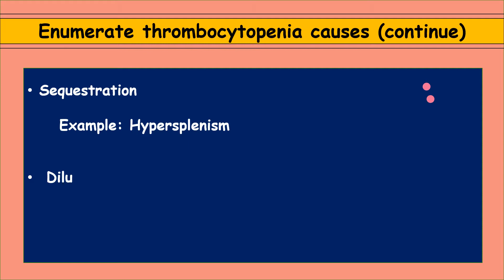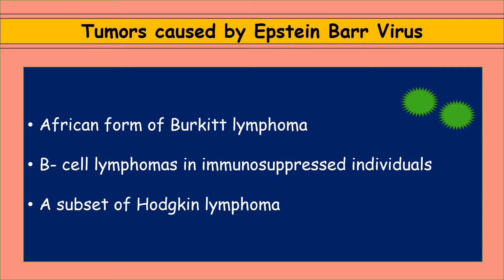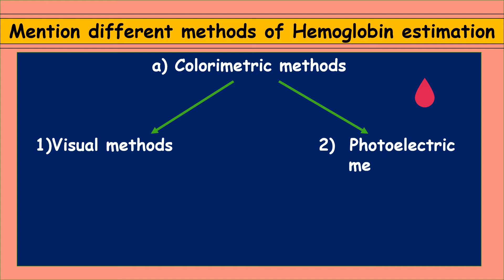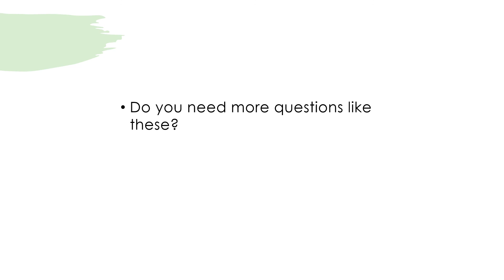Pathology Notes for MBBS part-3 Short Q & A | Pathology Notes- Question and Answer (3 marks)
Pathology Notes for MBBS part-3 Short Q & A is a video featuring causes of thrombocytopenia , increased ESR , hematuria , Hb estimation methods , epstein barr virus malignancies. Its difficult to search for answers at the elevent hour. Hence this video.

Pathology Notes for mbbs part-3 short Q & A
Pathology notes- question and answer (3 marks)
Causes of thrombocytopenia
Increased ESR
Hematuria
Hb estimation methods
Epstein barr virus malignancies
Erythrocyte sedimentation rate raised causes
Causes of increased esr
Hematuria causes
Causes of hematuria
Hemoglobin estimation methods
Pathology riddles
Pathology mmbs notes
Pathology exam notes